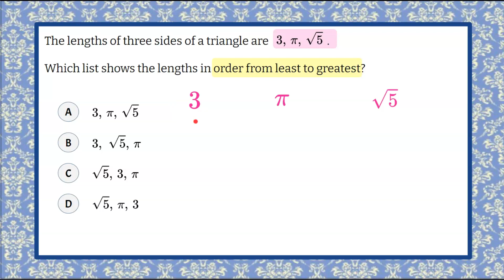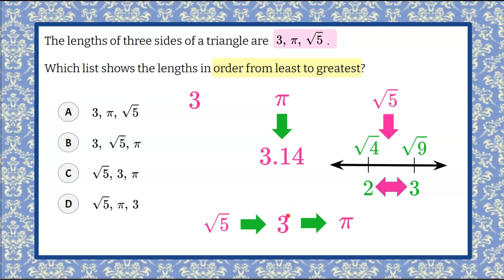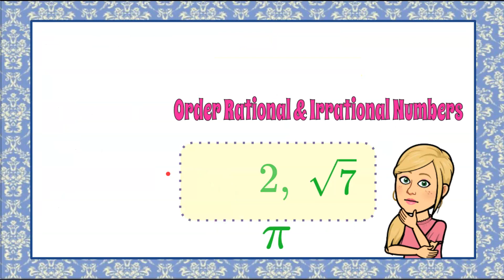How to Order Rational & Irrational Numbers | 8.NS.A.2 | Grade 8 Math 💗💙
In this math video we will learn how to order rational & irrational numbers.  We will be given three numerical values - two irrational numbers and one rational number.  We will understand that pi is approximately 3.14.  We will approximate a non-perfect square, which is irrational, using a number line.  We will then order the values from least to greatest and identify the correct answer choice.  An exemplar solution is modeled and explained.

00:00 Introduction

The Number System and Expressions and Equations
Know that there are numbers that are not rational, and approximate them by rational numbers.

8.NS.A.2  Use rational approximations of irrational numbers to compare the size of irrational numbers, locate them approximately on a number line diagram, and estimate the value of expressions (e.g., pi²).

8.NS.A.2 Determine which list orders rational and irrational numbers from least to greatest.